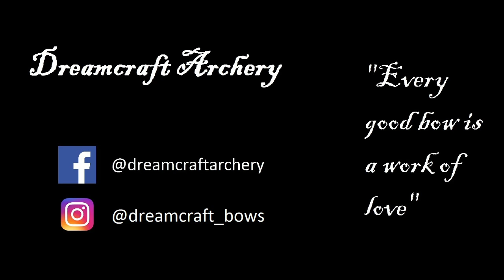How To Make Bow Staves?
The video shows splitting Black Locust log and making it to the bow staves. The log was 5" thick.
Remember when splitting wood - the split must be going through the trunk pith. It's not equal with the center of the log.
I'm very excited about this wood. It looks pretty similar to Osage Orange.

❗❗❗Working on bows always remember about the proper use of tools and your safety - wear precautions like googles and gloves❗❗❗